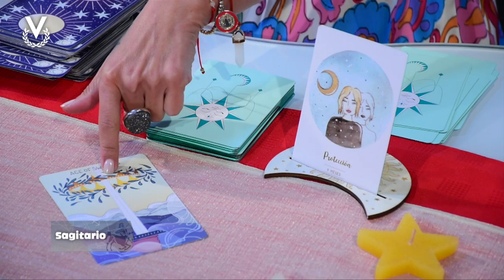Sagitario - 15_06_2023 - Los Astros